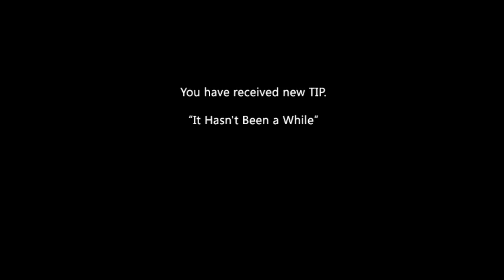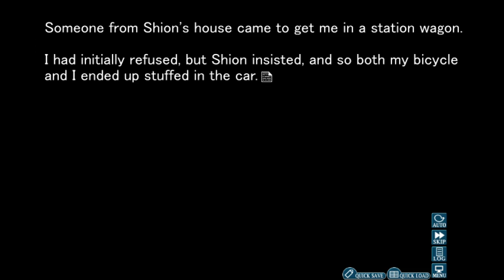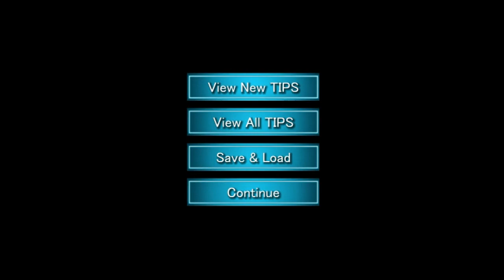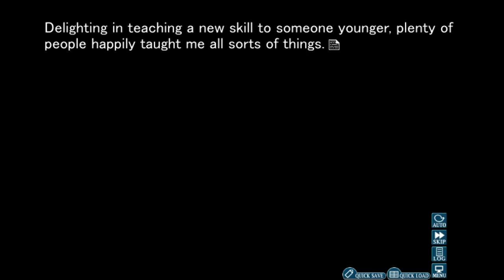Higurashi When They Cry Ch. 2 #13 - 2 unfortunately identical peas in a pod.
Soooooooo Shion acts completely the same as Mion... This will NOT be good for our nerves.